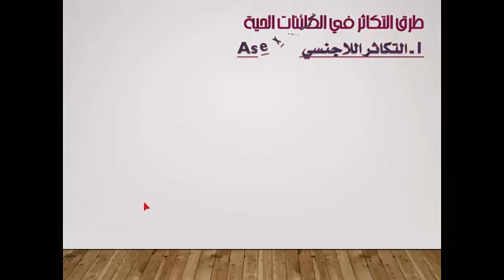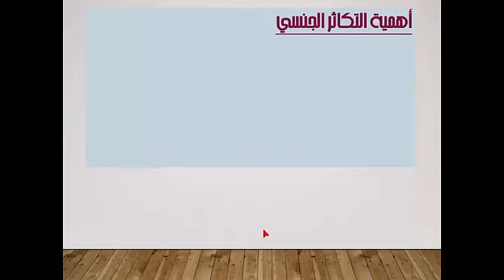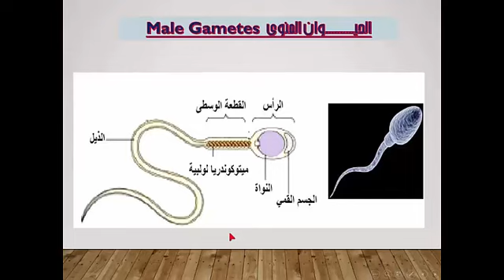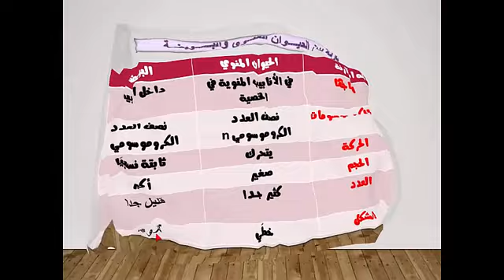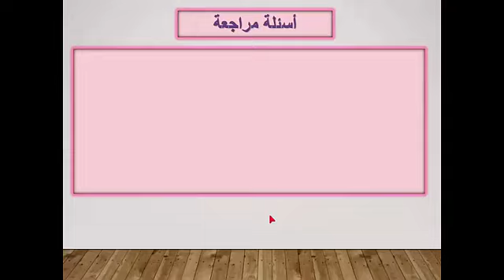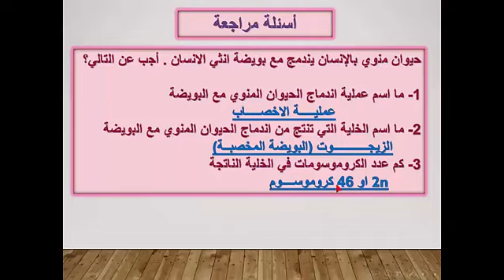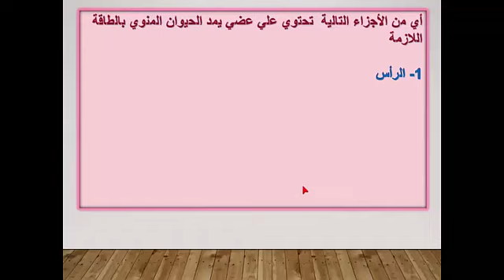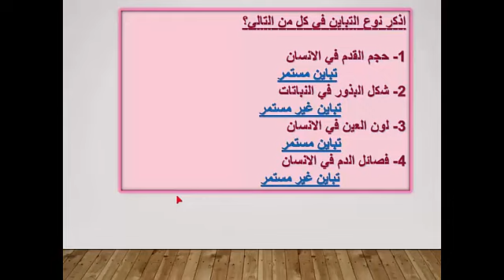التكاثر الجنسي - مراجعة منتصف الفصل الدراسي الثاني - الصف العاشر